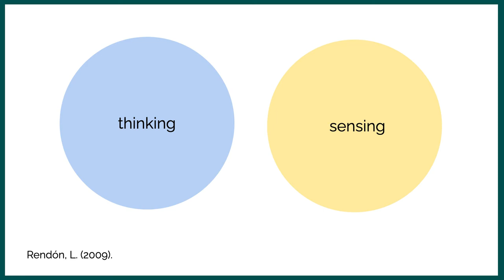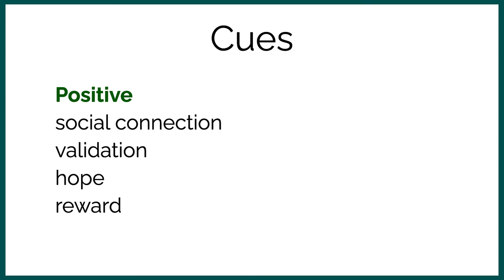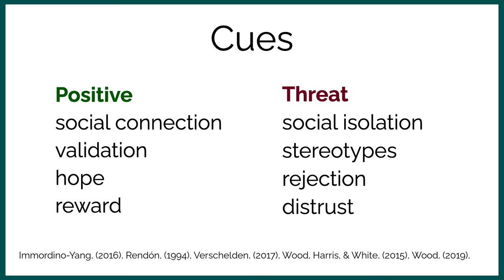Emotions in Learning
A brief introduction to the anatomy of learning: why emotions are the groundfloor of learning.